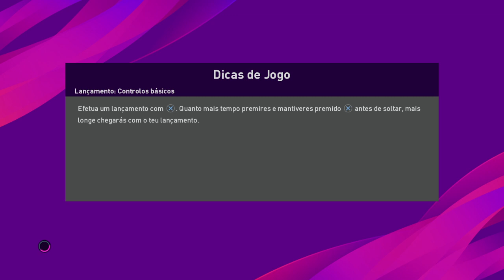PES 2020 DEMO - CORINTHIANS X SÃO PAULO